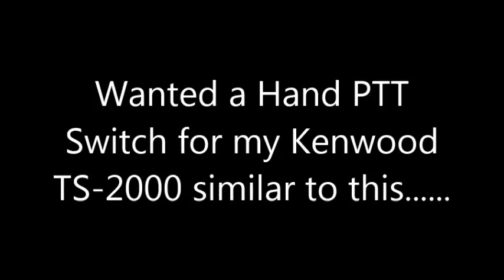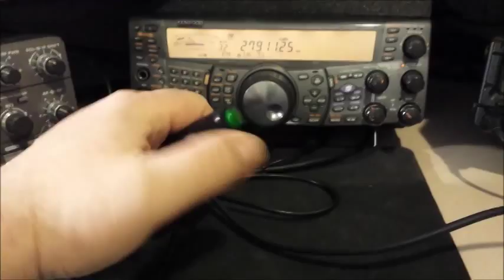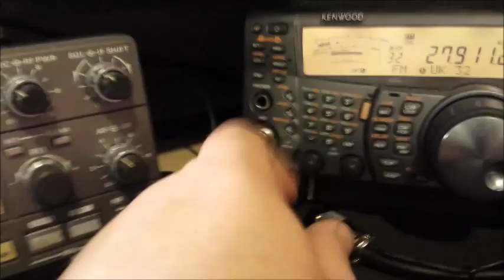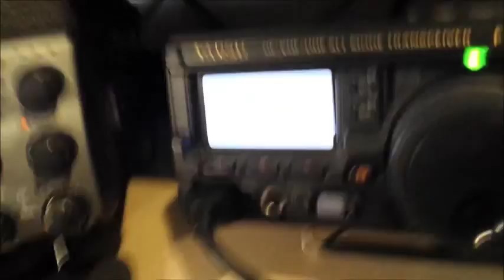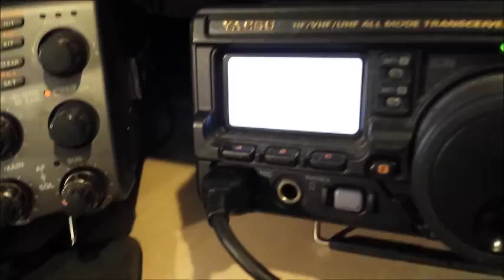Home Brew Hand PTT Switch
Home Brew Hand PTT Switch for use with my Kenwood TS-2000. A Mixer will be inline.